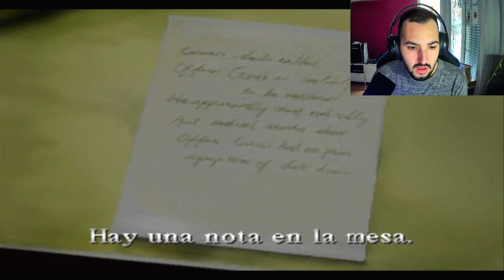BOSS EN EL CENTRO COMERCIAL #6 l SILENT HILL l GAMEPLAY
Hola mi gente, gracias por el apoyo de todos los videos, os lo agradezco mucho.

(BOSS EN EL CENTRO COMERCIAL l SILENT HILL l GAMEPLAY)

Fundamental para ver mis directos.

Fundamental para saber todo, cuando hago directo o
cuando subo video, muy importante.

Si os gusta los clips de vídeojuegos y partes divertidas los
momentos graciosos y divertido lo teneis en tik tok y más cositas.

Espero que os guste todo mi contenido y os lo paseis muy bien,
gracias por apoyarme y estar ahí.